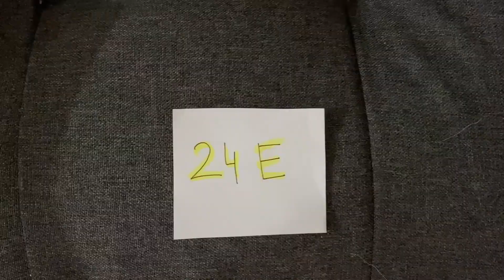I'm actually the inspiration for Jo Jo Rabbit (S1e1) Maxine Rodiger Interview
This Week STL brings you Maxine Rodiger: an actress, a writer, a creative director, and a wonderful guest.

The Sky is the Limit with Tristan Neal presents a space for worldwide creators to show their work and personality through interviews, games, and dynamics. Tune in every week (ish) to be part of it all! This is our show and because it is truly ours- follow the google application form to fill out and be our next guest!

Logo and Animation by Maria Jose De la Cruz